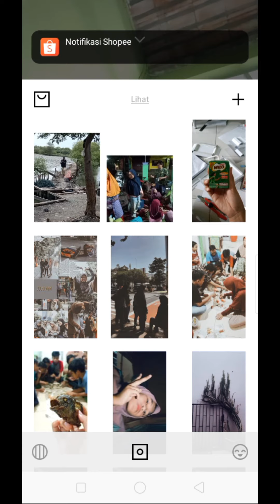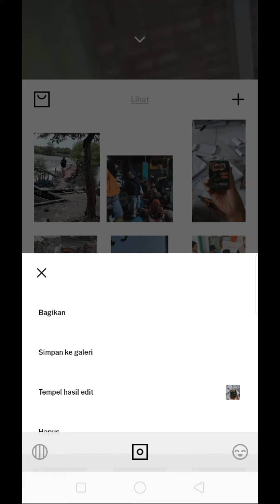Vsco aesthetic milo